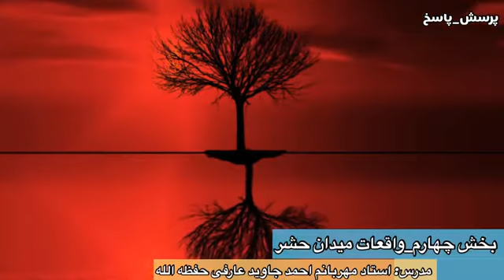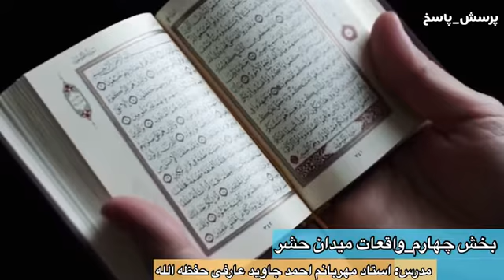لحظه به لحظه واقعات روز قیامت ؟| بخش‌چهارم | استاد عزیز احمد جاوید عارفی حفظ الله |Islam Tv